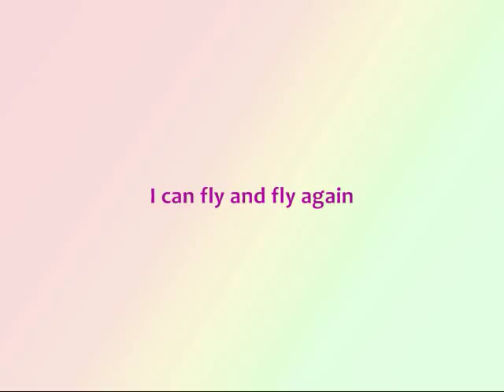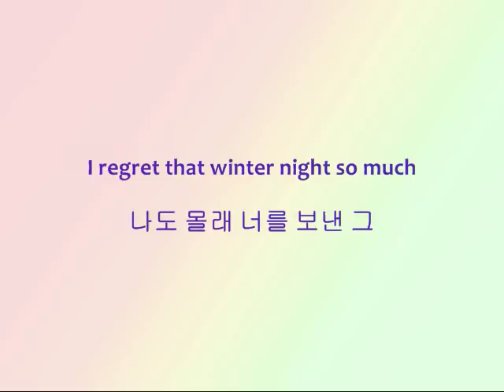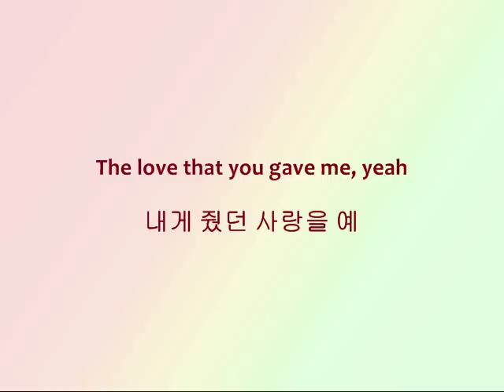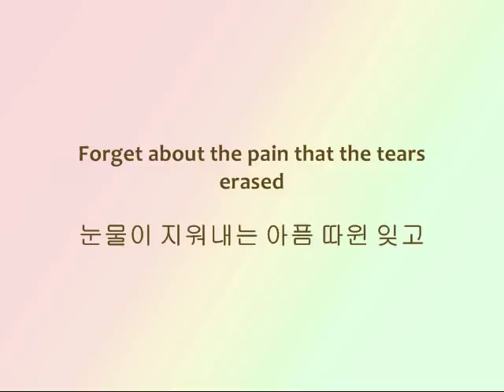Infinite - 하얀 고백 (Lately) [Han & Eng]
Song: 하얀 고백 (Lately)
Artists: Infinite
Album: White Confession (Lately)

Color coded mistake was thankfully pointed out by somebody and no matter how much I tried to get over it, I couldn't. But it's fixed now ^_^

Brown - All
Pink - Sungjong
Purple - Hoya
Green - Sunggyu
Blue - L
Red - Woohyun
Gold - Dongwoo
Black - Sungyeol